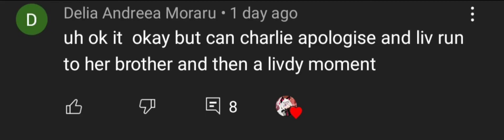when Charlie finds out that she called Andy an !diot {pt 2}